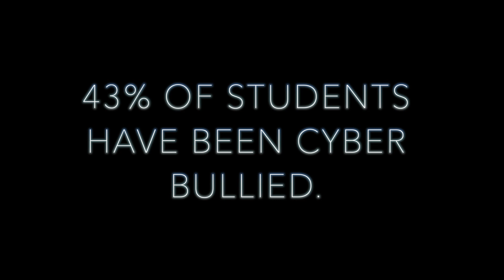STAU BPC Cyber Bullying PSA (2014/2015)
St. Augustine Catholic High School's YesWeWill Change the Culture of Cyber Bullying Video Contest Entry

Be Kind, Be True, Be YOU!